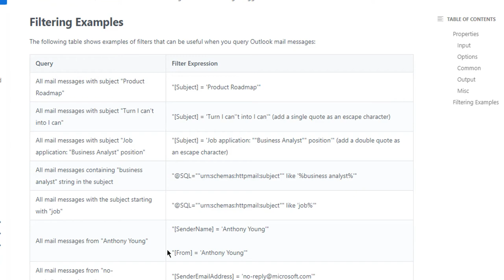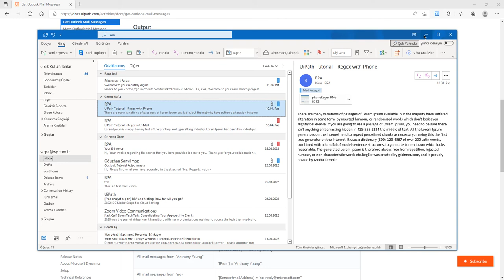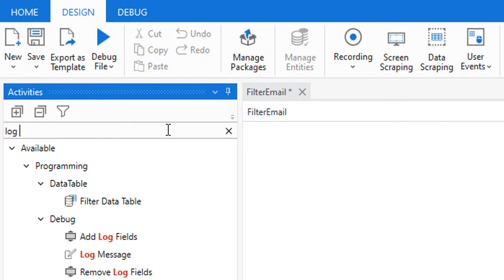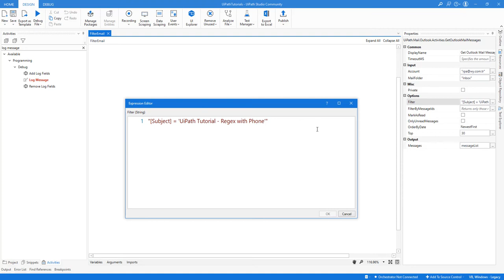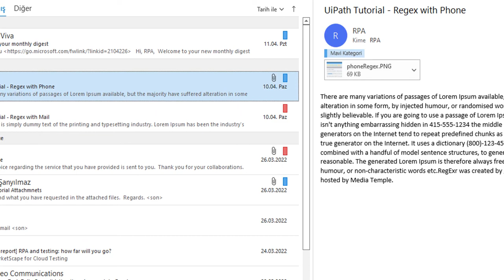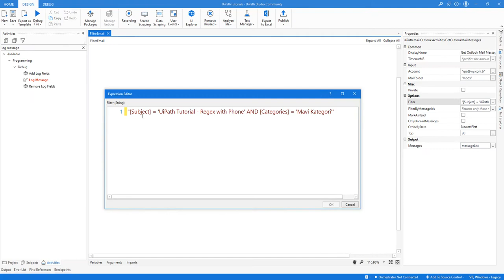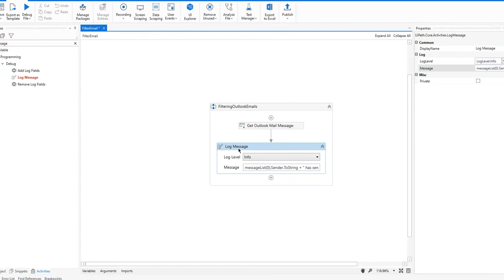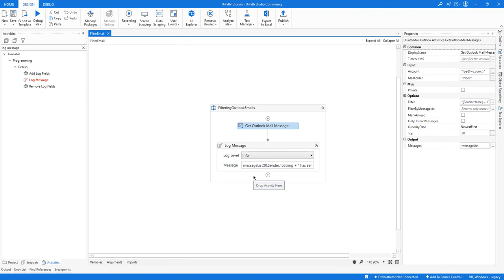UiPath Outlook Filter Expressions - How to Filter Mails with Get Outlook Mail Messages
In this lesson, we are going to learn how to filter Outlook emails using Filter Option in Get Outlook Mail Messages. We will be writing Filter Expressions containing email properties such as category, sender and subject etc.

Happy automations🙌